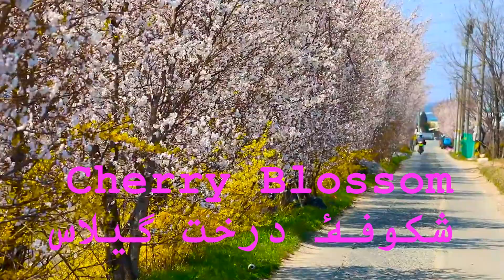Beautiful Japanese Sakura Cherry Blossom Japan cherryblossom شکوفهٔ درخت گیلاس ژاپنی ژاپن 桜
Narges is a Travel Lover and would like to share the beautiful places with her audience. Also she is interested to share cooking methods and recipes of some delicious foods in fantastic natural scenery and amazing relaxing ASMR sounds. Hope you enjoy her videos. Cheers!